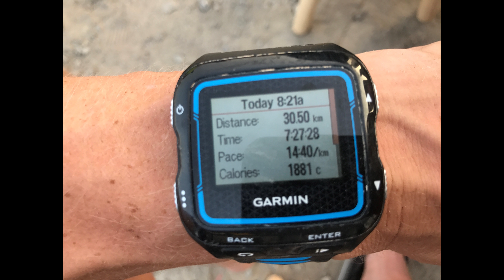Spartan 2017 - Highlights